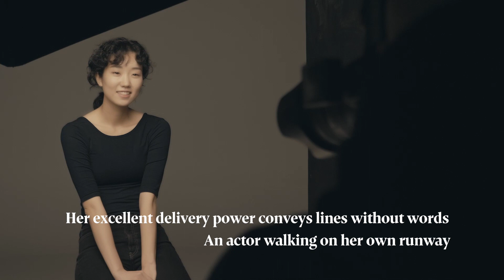Lee Jooyoung | The Actor is Present | 이주영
Her excellent delivery power conveys lines without words. An actor walking on her own runway

photo by Ahn Seongjin

ABOUT [The Actor is Present]
Extremely Exquisite & Incredibly Vigorous! The Korean Actors 200 KOFIC campaign ‘The Actor is Present’ sees the selection of 100 men and 100 women who represent the present and the future of Korean film. Here is the actor who will impress the world.